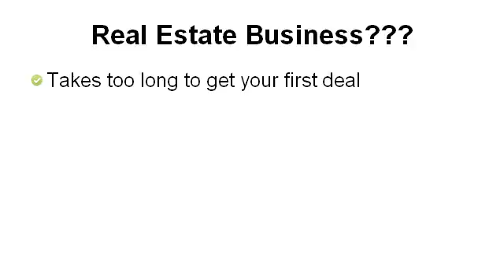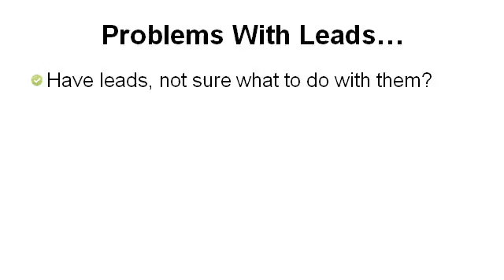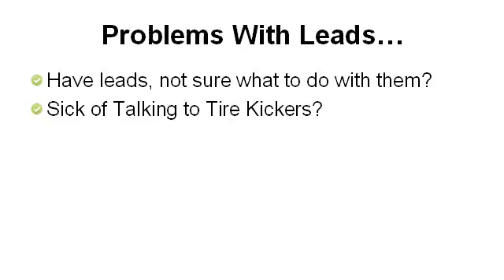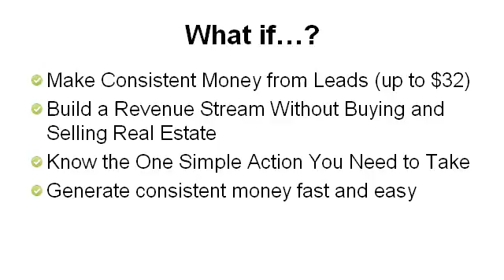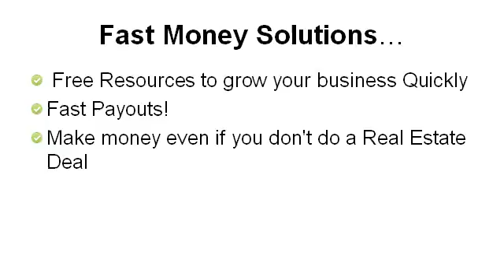FREE Wholesale Course and Webinar